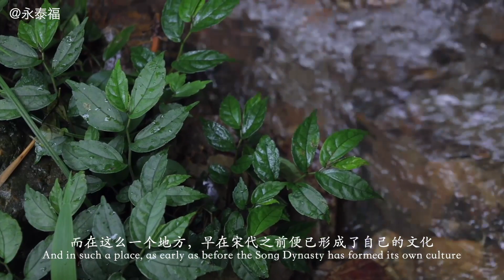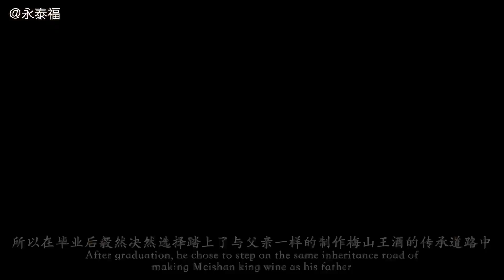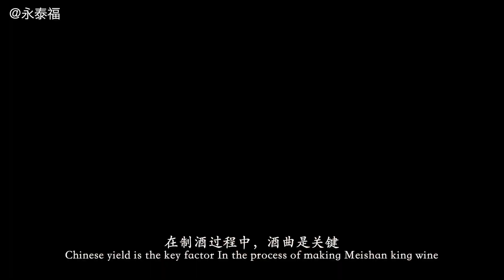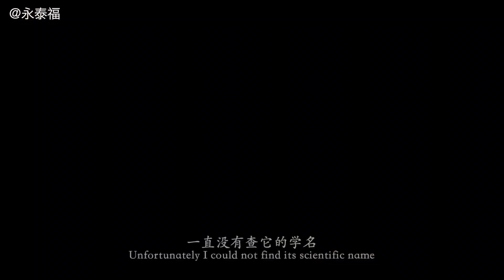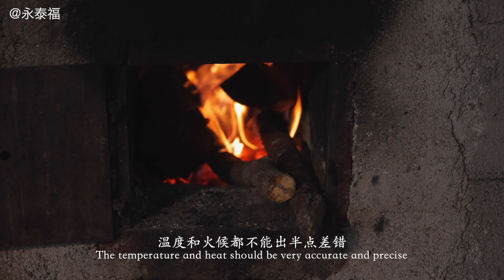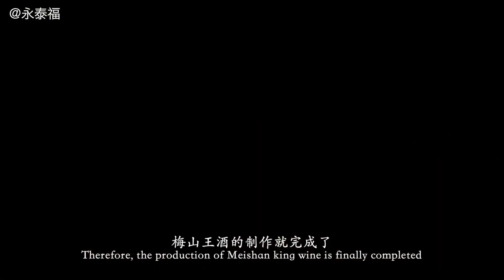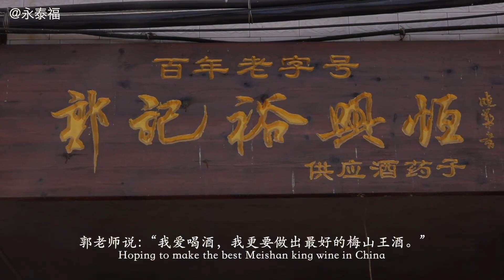【且乐身前一杯酒】 非遗梅山王酒技艺传承 China intangible culture heritage of Meishan King Wine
非物质文化遗产梅山王酒技艺传承人 郭茂峰
China intangible culture heritage inheritor of Meishan King Wine --- Guo MaoFeng